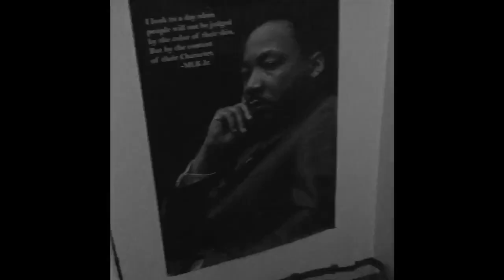Milton Doggette CPR- Summer Walker cover